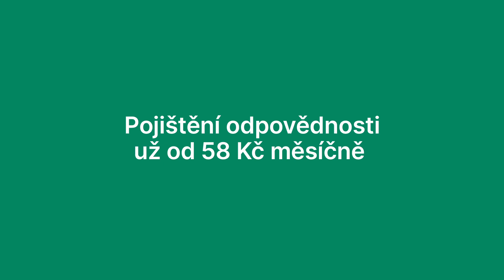Česká spořitelna: Malér se přihodí raz dva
S pojištěním odpovědnosti můžete být v klidu, protože ani sebevětší smůla neohrozí váš rozpočet.